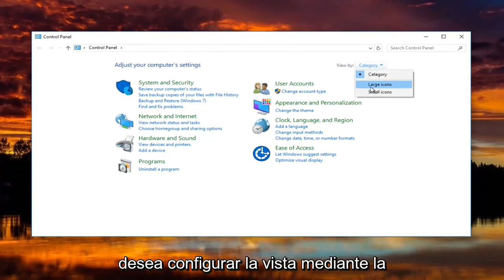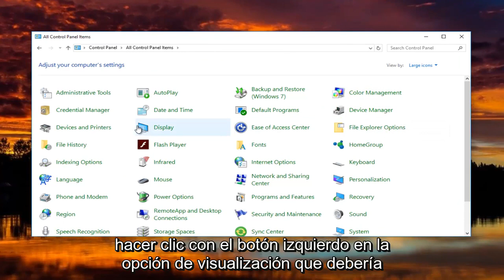Cómo cambiar DPI y escala de pantalla Windows 10/11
Este tutorial le mostrará cómo cambiar el nivel de escala de DPI de su pantalla para que todo aparezca más pequeño o más grande en la pantalla. Funciona en Windows 11/10/8/7